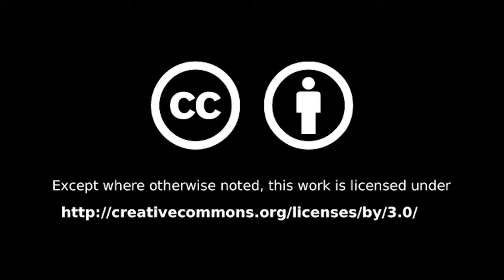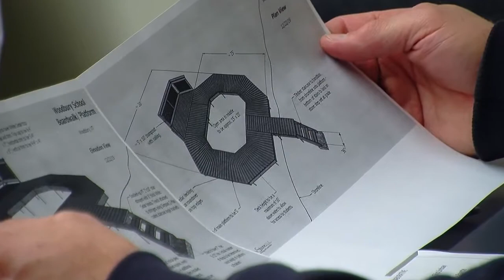Woodbury Select Board: January 13, 2020